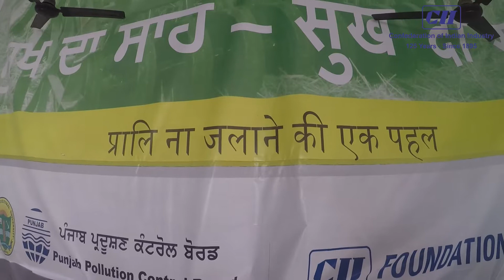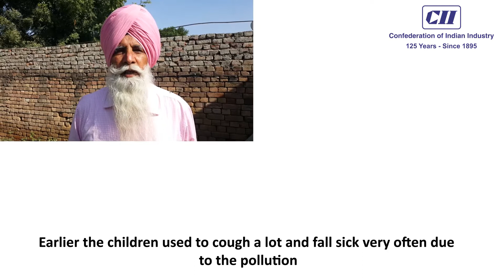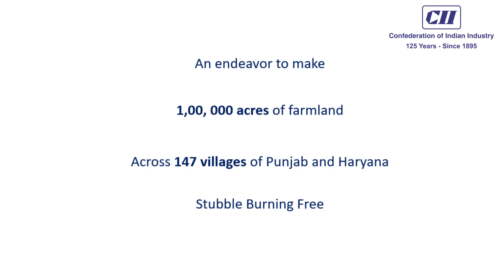Crop Residue Management Initiative - Voices from the Field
To promote sustainable agricultural practice and mitigate the problem of crop residue burning, CII has rolled out the Crop Residue Management Initiative in villages of Punjab and Haryana. Implemented by CII Foundation, the initiative aims to make more than 1 Lakh acres of farmland across 147 villages of Punjab and Haryana Stubble Burning Free. CII is creating an ecosystem to engage stakeholders including experts, corporates, state governments and farmer groups to find optimal solutions to the issue of stubble burning. An insight into the impact of the initiative so far, from Ground Zero.